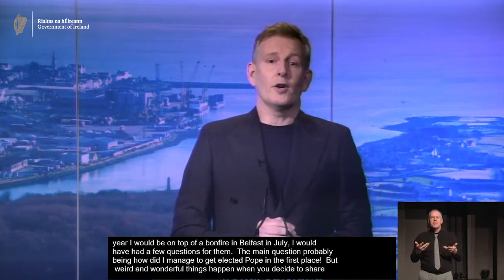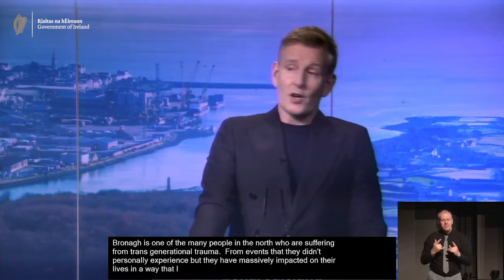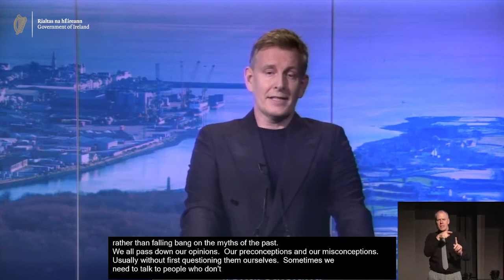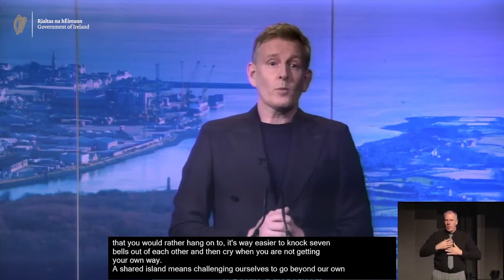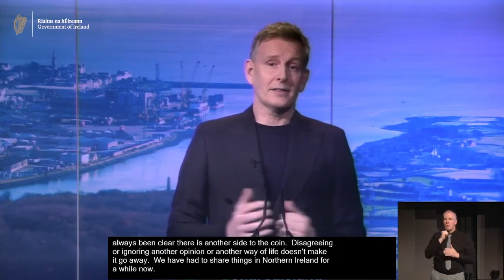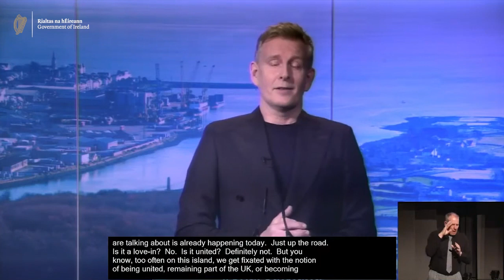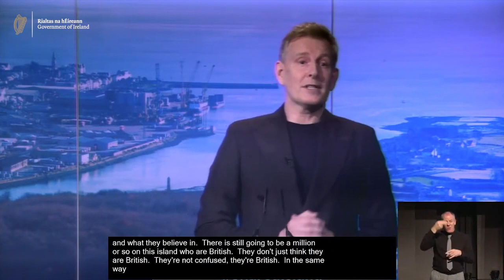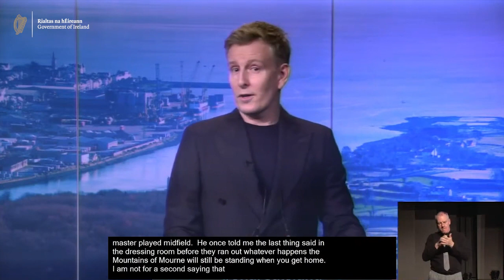Comedian Patrick Kielty addresses the SharedIsland Forum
Marking one year of the SharedIsland initiative, Dublin Castle played host to the SharedIsland Forum on December 9th 2021.

County Down comedian Patrick Kielty addressed the forum to discuss what a SharedIsland means for him.